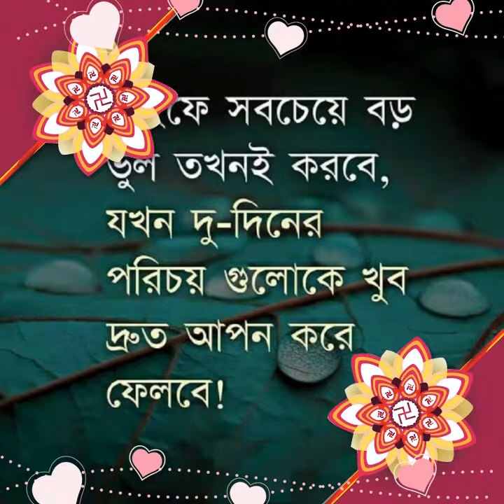21 December 2018